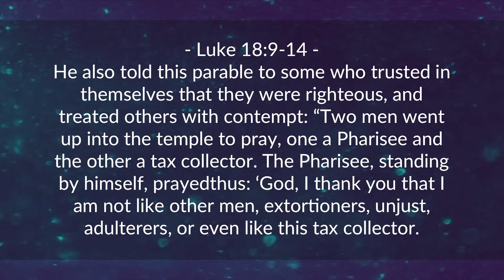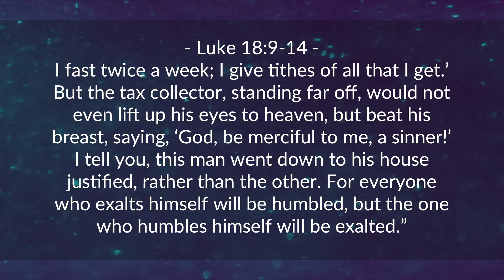Jesus' Invitation to Desperation